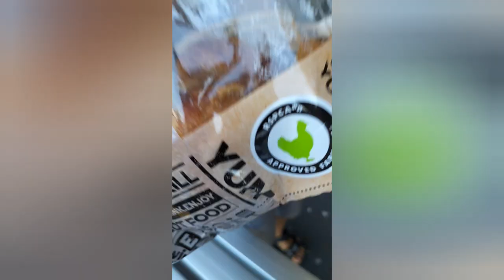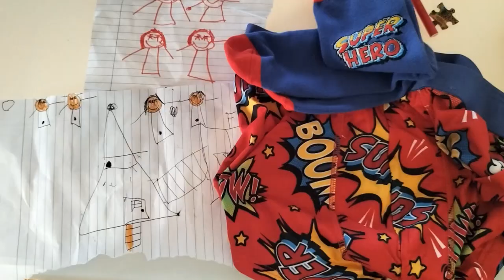SURPRISING THEIR DAD ON FATHER'S DAY IN AUSTRALIA: WHAT WE GOT THIS YEAR (2024)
03:40 creepy crawlies
07:25 jets skiing with kids
10:25 father's day surprise gifts

Join us as we celebrate Father's Day in Australia! In this video, we share the thoughtful gifts we chose for our dads this year, that will make your dad feel special and appreciated.

Whether you're in Australia or anywhere else, you'll find something to spark your creativity for your own Father's Day celebrations.

Happy Father's Day to all the amazing dads out there!